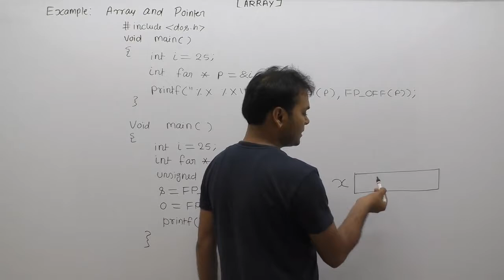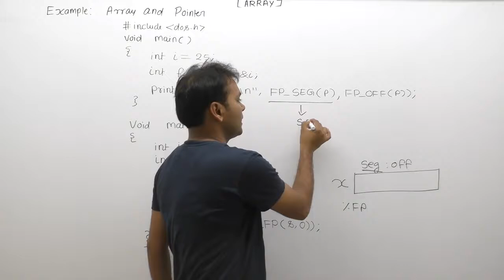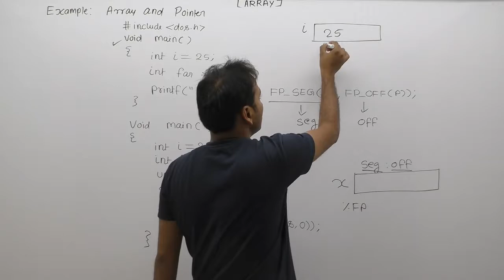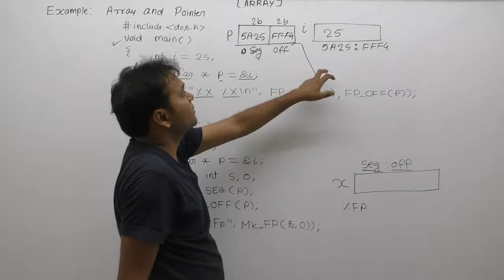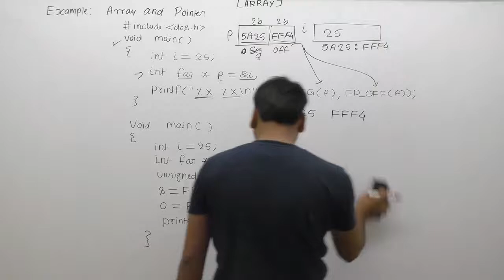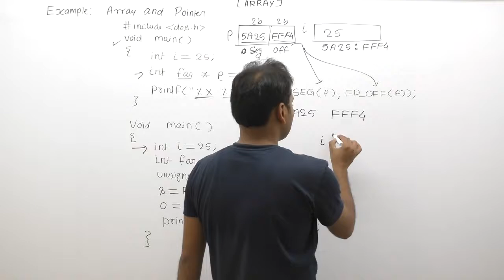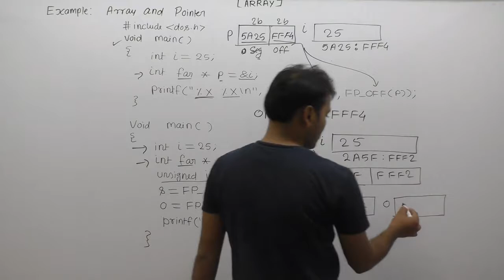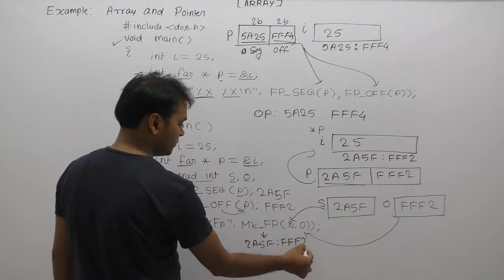Example Of Pointer And Array In C |Part928| C Language By Java Professional